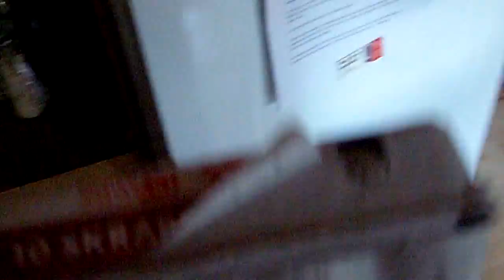mini film: egg-bit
Jeg har lavet en lille chiptune musik med et gratis program.

Jeg har også lavet en lille fejl i filmen. Kan I finde den?